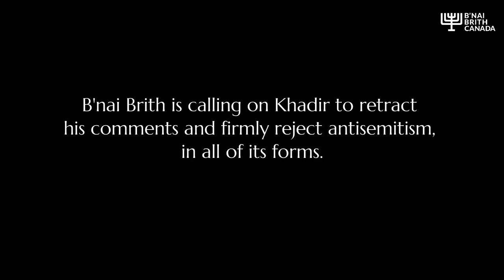Quebec Politician Amir Khadir Promotes Antisemitic Tropes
On Oct. 13, 2017, a documentary was released on the anti-Israel BDS Movement in Quebec called Quebec4Palestine. Appearing in the documentary was Quebec MNA Amir Khadir (Quebec Solidaire).

He tells the interviewer that “The dynamics of politics is completely controlled, when it comes to the Palestinian issue… by the Israeli lobby.” He adds: “There was a direct link to some lobby that was authorizing or not authorizing [Quebec politicians’] support of this.”

Khadir also says, “Unfortunately, as we know, money talks a lot in politics… In that case, the pro-Israeli – the pro-extremist politics of Israel – lobby is very strong.”

B’nai Brith Canada is calling on Khadir to apologize to the Jewish community for using these antisemitic tropes.